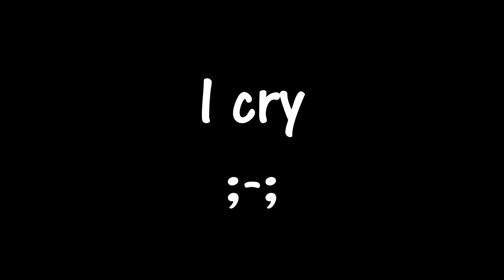When Its april fools day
AUDIO ISNT MINE!!! If you want to use the preset I will put the link...NO CLAIMING IT! I created it...(if u use it plz credit me)